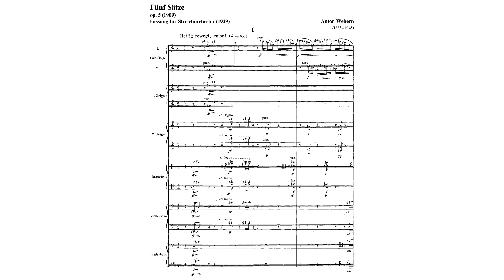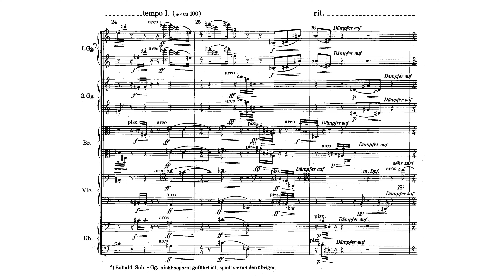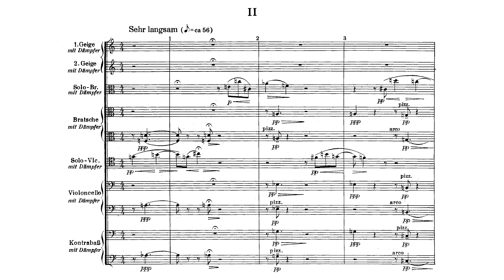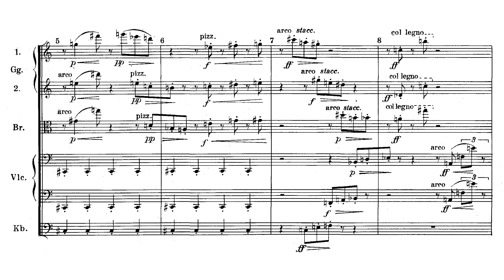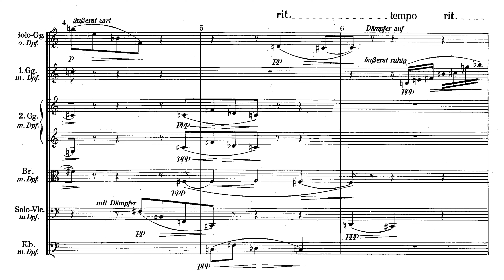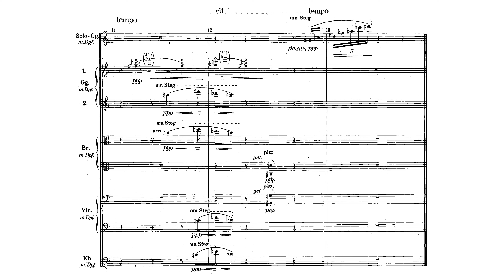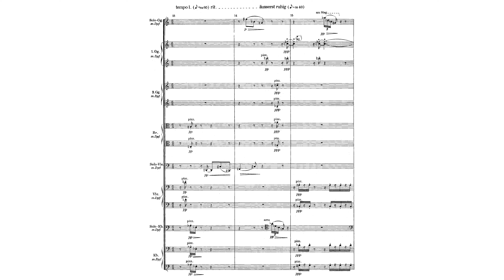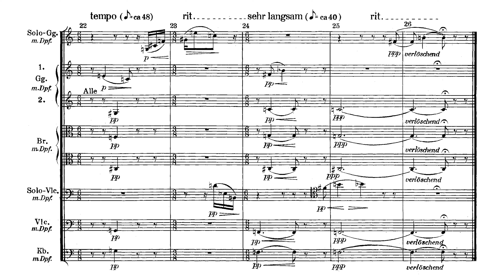Anton Webern - 5 Movements for String Orchestra, Op. 5 (Audio + Full Score)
Anton Webern - 5 Movements for String Quartet, arranged for string orchestra (1909/1928-29)

Berlin Philharmoniker
Conductor - Pierre Boulez

I. Heftig Bewegt - 0:00
II. Sehr Langsam - 2:53
III. Sehr Bewegt - 5:06
IV. Sehr Langsam - 5:48
V. In zarter Bewegung - 7:16

Webern composed these pieces in 1909. Despite some reminiscences of Schönberg, they have no model in older quartet literature, so the composer dispensed with the title (String Quartet No 1) so heavily burdened by tradition; its five movements are also contrary to such “classical” conventions.

The centre of the work is all hectic, scurrying motivity: a scherzo distorted to the extreme, framed by two exceedingly slow, quiet pieces, each of them 13 bars long, in which Webern opens new sonic possibilities for the string quartet by piling on directions to the performers such as “with mute,” “pizzicato,” “on the bridge” and “col legno” (with the wooden back of the bow). The first movement – at 55 bars, the most extensive – seems the most traditional, reminiscent of first-movement sonata form with its classic thematic contrast: the stark antitheses of 16th-note motion around the interval of the major seventh and broad melisma sounding almost “Viennese” with its thirds and sixths.

The closing movement, a bleak epilogue, resembles the first in its variety of contrasting textures, although they resist joining into a cohesive construct.

The phrases, built from brief elements, are characteristic of the entire piece. They no longer observe metrical bar-lines; they are static soundscapes, favouring dissonant intervals such as the tritone and major seventh in their melodic shaping and harmony, refuting conventional string sound and fluctuating between brutal aggression (Rudolf Kolisch spoke of “expressionistic miniatures”) and barely audible, vanishing whispers.

Webern reworked the piece for string orchestra in 1928/29, greatly improving the composition’s plasticity and lucidity by diversifying the ensemble.